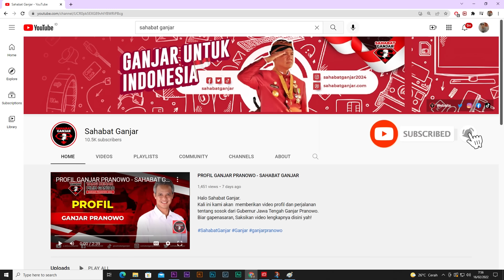SAHABAT GANJAR BERSAMA WARGA PONPES BONDOWOSO IKRARKAN DUKUNGAN UNTUK GANJAR PRANOWO 2024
Apakabar Warga Bondowoso!

Sahabat Ganjar jalin silaturahmi ke Pondok Pesantren Nurul Iman. Melalui kegiatan ini ratusan warga yang hadir juga lakukan ikrar mendukung Ganjar Pranowo 2024 yang  diselenggarakan di Kabupaten Bondowoso, Jawa Timur.

Kedatangan Sahabat Ganjar pada momen ini merupakan ajang memperkenalkan figur Ganjar Pranowo serta memperkuat tekad dalam satukan suara pada ajang kontestasi tahun 2024 mendatang.